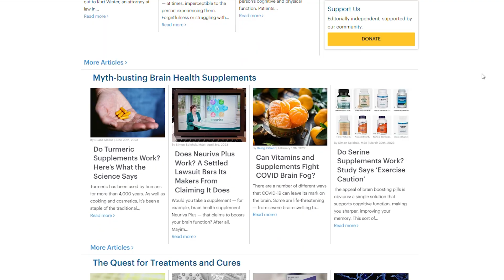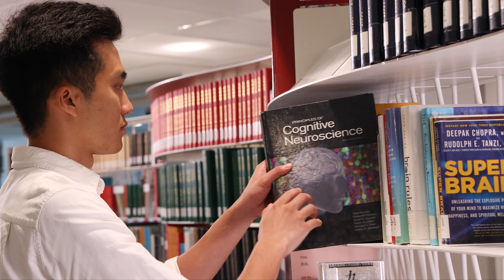生物醫學實習故事 ❣️ 認識阿兹海默症和腦健康: Learn about Alzheimer's disease and brain health at Being Patient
In this video, our graduate Jack will talk about his internship experience at Being Patient, a US media company that promotes the public’s awareness of Alzheimer's disease and information about brain health, and how his background in biomedical sciences assisted him to achieve this roles.

在這段影片中，我們的畢業生Jack會分享他在Being Patient - 一間致力於推廣阿茲海默症和腦健康的美國媒體公司裡的實習經歷，以及他的生物醫學背景如何幫助他在這個職位上發揮所長。

Music🎶
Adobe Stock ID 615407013